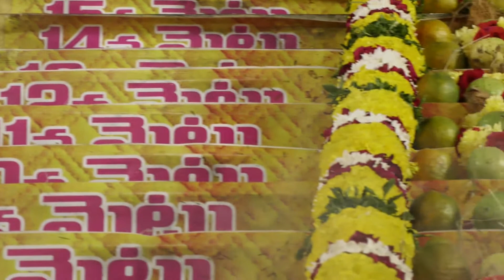ayyappa jyothi darshanam ! ayyappa jyothi prajwalana ! hindu god !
Cam The Originals is a youtube channel to provide original videos of village,temples across telugu sates(Andhra Pradesh,Telangana) and we will also upload india wide soon.we are also upload wedding,birthday and any party original decoration videos.

Note:All Copyrights to Cam The Originals YouTube Channel

Please Like Our Facebook Page :
Please Follow Our Twitter :
Please Follow Instagram :
Please Follow Helo :